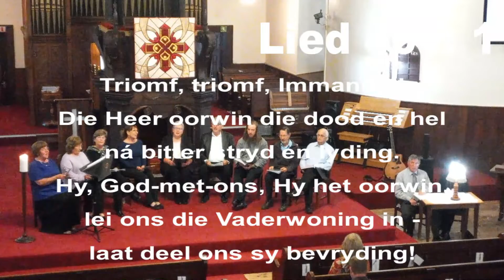Triomf, Triomf, Immanuel - L407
Moedergemeente George Koor en gemeente
30 Oktober 2022

Elisabeth Potgieter
Didi Edwards
Elna Kotze
Mareta Strydom
Freddie van der Merwe
Marius Potgieter
Coenraad Louw
Isak Haarhoff
Karen Temmingh

Musiek Erkenning
Dr Gerrit Jordaan (Orrel)